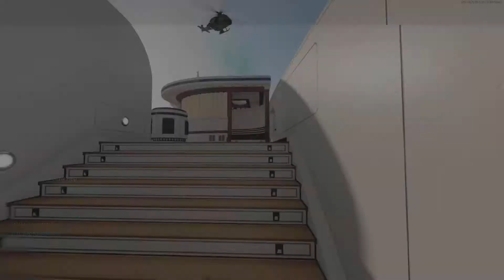Call of Duty: Black Ops Cold War_20211003160915